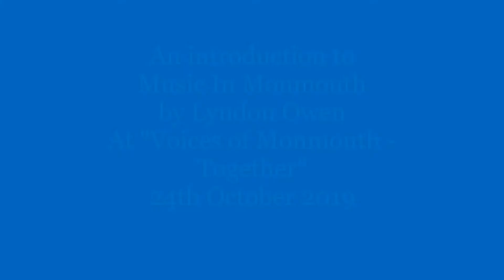Music In Monmouth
An Introduction to "Music in Monmouth" Community Arts Group by Lyndon Owen (Chair) at their "Voices of Monmouth - Together/Lleisiau Mynwy – Gyda’n Gylidd" performance on the 24th October 2019 at St Mary’s Priory Church, Monmouth.
This summarises both the aims and various events staged by the group as well as outlining the evening's activities and how it fits with the remit of the organisation.